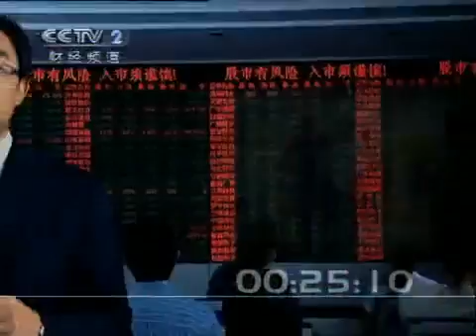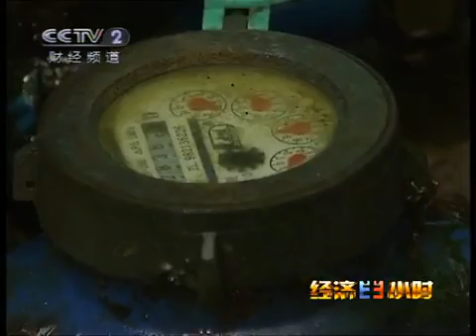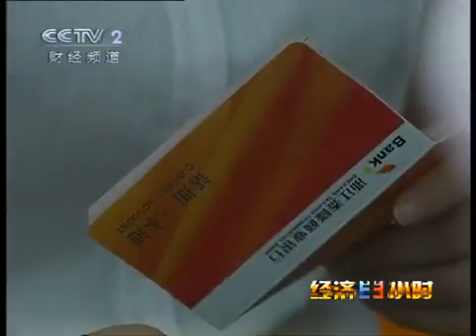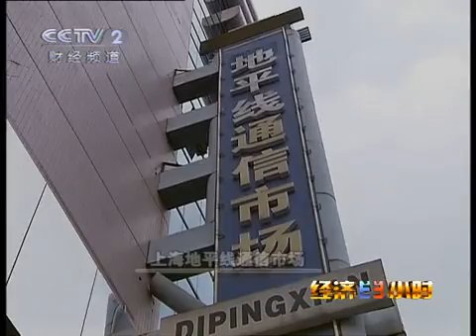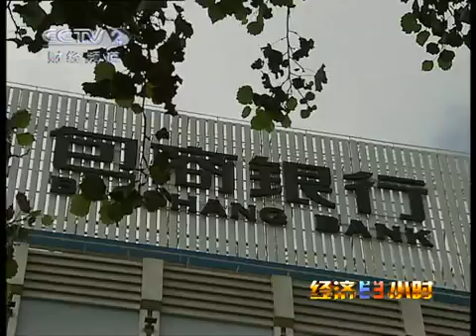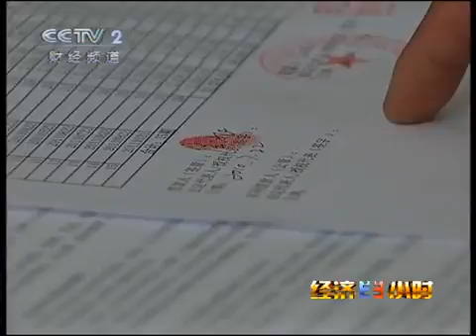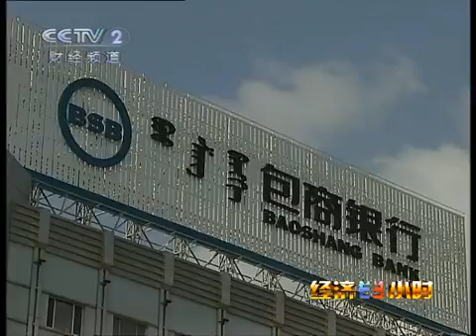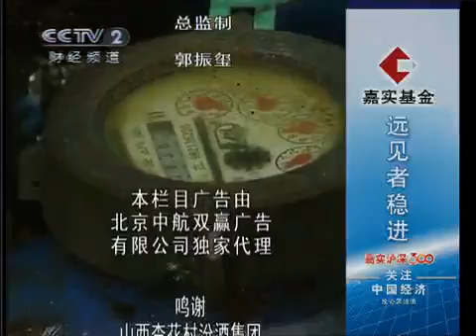经济半小时 经济半小时 2010-09-15